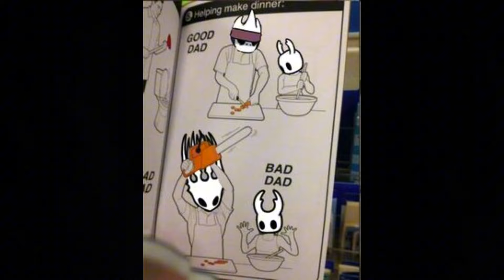Hollow Knight Memes I found 2